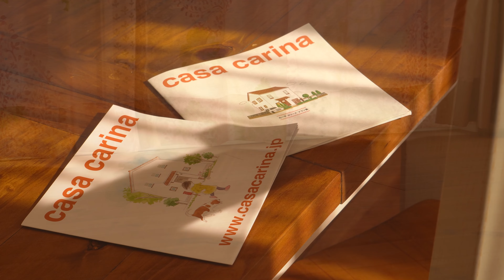かわいいと暮らすお家「casa carina」モデルハウス【浜松市モデルハウス・ルームツアー】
南欧風のかわいらしいデザインと高い機能性で「casa」シリーズの中でも人気の高い「carina」のモデルハウスです。

▼チャンネルはこちら！他の動画も覗いてみてください。